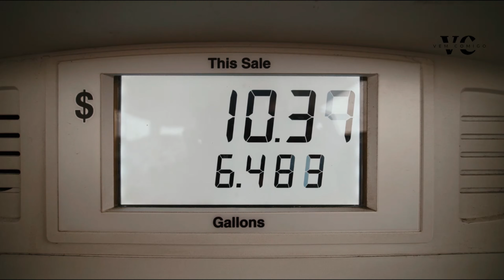𝗖𝗨𝗦𝗧𝗢 𝗗𝗘 𝗩𝗜𝗗𝗔 𝗘𝗠 𝗣𝗢𝗥𝗧𝗨𝗚𝗔𝗟 𝟮𝟬𝟮𝟰 🇵🇹 | 𝗤𝘂ã𝗼 𝗯𝗮𝗿𝗮𝘁𝗼 é 𝘃𝗶𝘃𝗲𝗿 𝗲𝗺 𝗣𝗼𝗿𝘁𝘂𝗴𝗮𝗹?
Está planejando mudar para Portugal em 2024? Descubra os custos reais de viver no país, desde aluguel e transporte até alimentação e lazer, com dicas práticas para economizar e se organizar. Assista agora e comece a planejar sua nova jornada com confiança!

Ficou com alguma dúvida? Gostou do vídeo? Deixe sua mensagem nos comentários.

PARA COLABORAR COM O CANAL PODE SER POR PIX OU PAYPAL

00:00 Introdução
00:11 O custo de vida em Portugal este ano de 2024
01:24 Salários e estrutura de pagamento em Portugal
03:32 Habitação: aluguel e opções por cidade
06:54 Transporte e opções de mobilidade
08:40 Alimentação e supermercado
10:01 Entretenimento e gastos diversos
10:56 Cuidados médicos e seguros
11:46 Dicas finais e resumo de custos